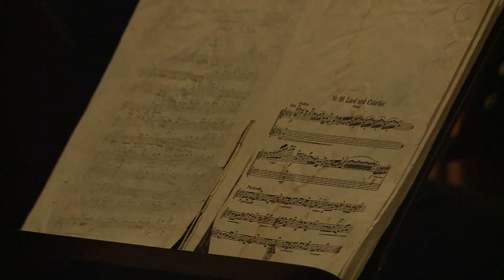2019.07.26. - A Garden Quartet zárta az idényt a VM4K-ban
Egy különös kavalkáddal érkezett a zenekar csütörtök este, Mozart és Haydn szerzeményei, filmzenék, betétdalok, Led Zeppelin és Michael Jackson dalai is szerepeltek a repertoárban.